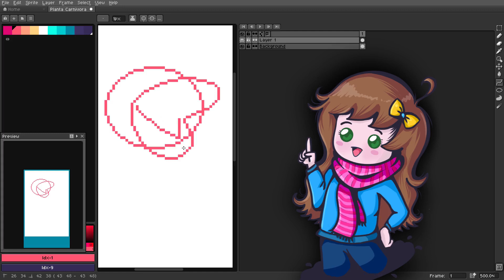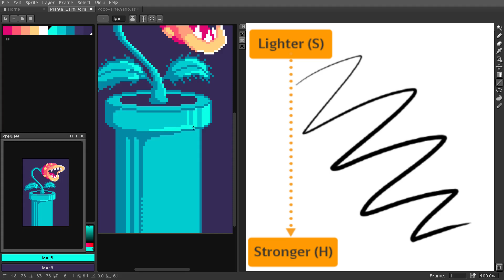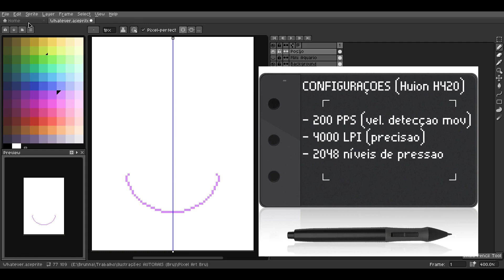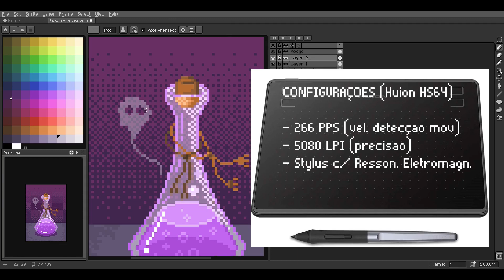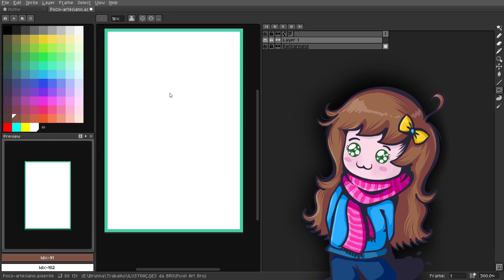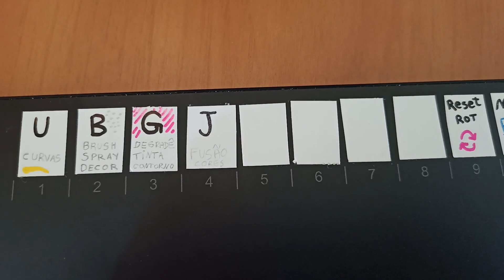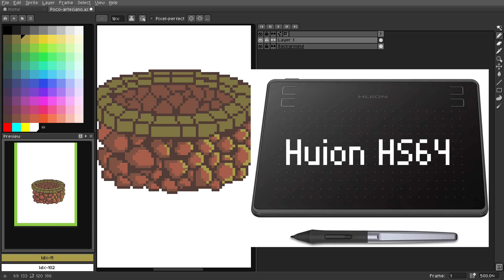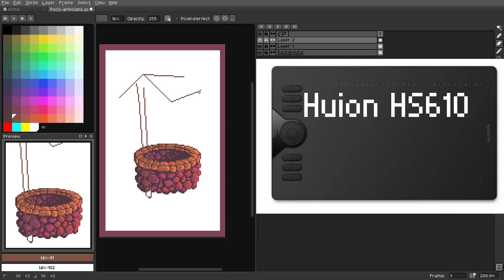Qual Mesa Digitalizadora comprar para Iniciantes (custo benefício)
🖊 Huion Mini H420

🖊 Huion Média HS64

👉 Huion Grande HS610 na Amazon Brasil

👉 Huion Grande HS610 no AliExpress

~~ CURSOS DE DESENHO ~~

⛏ BÍBLIA MINECRAFT

Qual a melhor Mesa Digitalizadora barata comprar para iniciantes? Neste vídeo mostrei três modelos com preços amigáveis e expliquei as características de cada uma para que você saiba qual modelo de mesa digitalizadora comprar, caso seja iniciante na Arte Digital.